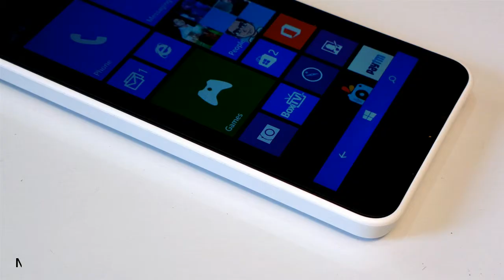Nokia Lumia 630 (Single SIM)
Nokia Lumia 630 (Single SIM)  {Rs-9,999.00}

5MP primary camera with digital Zoom
4.5-inch capacitive touchscreen with 854 x 480 pixels resolution
Windows 8.1 operating system with 1.2GHz Qualcomm Snapdragon 400 quad core processor, 512MB RAM and 8GB internal memory expandable up to 128GB
1830mAH battery providing talk-time of 16.4 hours and standby time of 600 hours
1 year manufacturer warranty for device and 6 months manufacturer warranty for in-box accessories including batteries from the date of purchase

Technical Details
Brand Nokia
Model Lumia 630
Model Name Lumia 630
Item Weight 281 g
Product Dimensions 13 x 0.9 x 6.7 cm
Item model number Lumia 630
Additional Features GPS, Music Player, Video Player, FM Radio, Accelerometer, E-mail
Included Components Handset, Battery, Charger and User Guide
Max Resolution 5 Megapixels
Wireless Type 802.11 a/b/g/n
Connector Type GSM, (850/900/1800/1900 MHz), UMTS, 3G, (2100 MHz), WiFi, GPRS, EDGE
Device interface - primary Touch Screen
Form Factor Touchscreen Phone
Includes AC Adapter Yes

Additional Information
ASIN B00L0YFXVQ
Customer Reviews
4.1 out of 5 stars See all reviews 189 reviews
4.1 out of 5 stars
Best Sellers Rank #2,753 in Electronics (See top 100)
Date First Available 12 June 2014

Warranty & Support
Warranty Details: 1 year manufacturer warranty for device and 6 months manufacturer warranty for in-box accessories including batteries from the date of purchase
Feedback
 Would you like to update product info, give feedback on images, or tell us about a lower price?